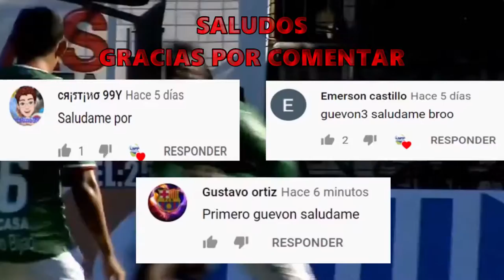Yustin Arboleda | Top 10 Mejores Goles con Marathon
Top 10 Mejores Goles de Yustin Arboleda con Marathon

guevon3